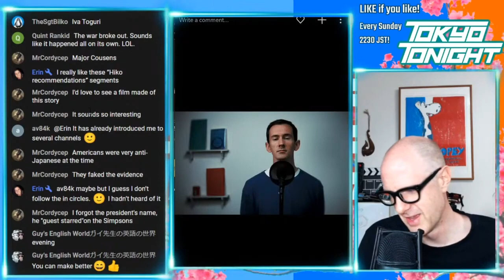Tokyo Tonight! Hiko Recommends DOGEN: Giving Old Kanji New Meanings